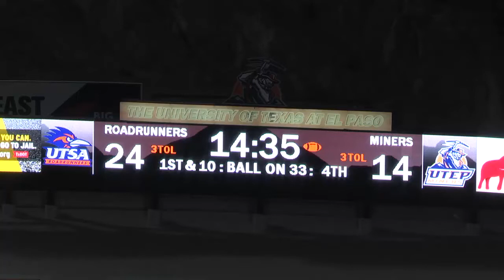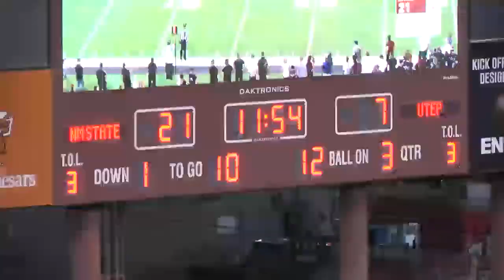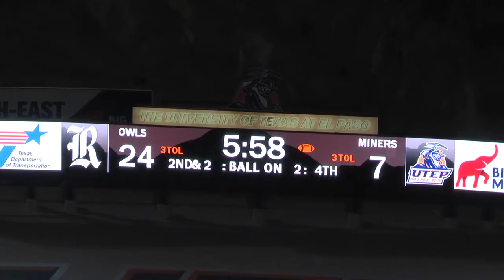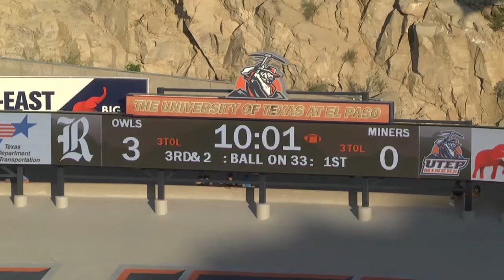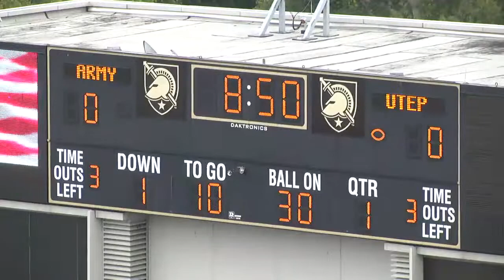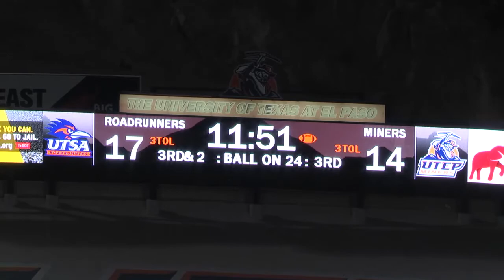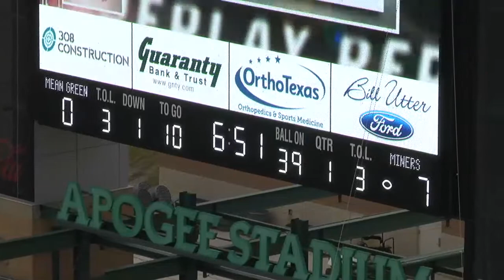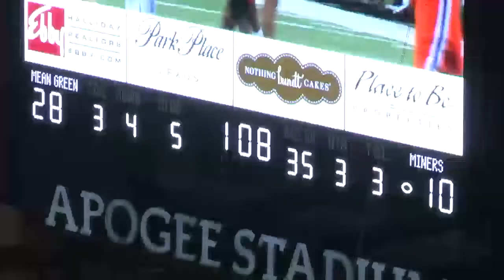AUGIE TOURIS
Augie Touris is a graduate transfer tight end from the University of Texas at El Paso. He was #88 and appeared in all twelve games for the Miners in 2017. He will be graduating in May of 2018 and has been granted his release from the team.
Measurables
6'4'' 260
Bench 225x25
Squat 500
Clean 325
40 4.8
Vertical 33''